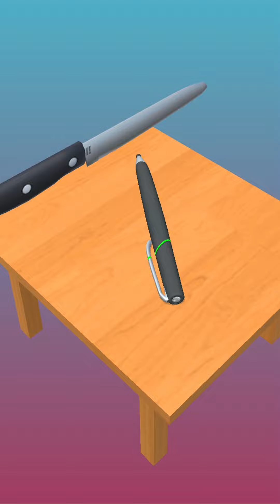Presice Slice! Very satisfying and relaxing ASMR slicing game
Presice Slice game is a very interesting game. This is the most satisfying antistress ASMR kinetic sand simulator cutting game.